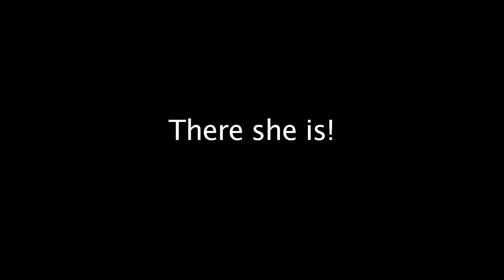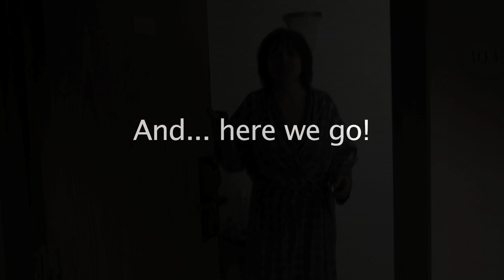A PERFECT ENDING: Behind the Scenes Wakeup Call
See how Day 1 behind the scenes of production looks. While filming "A Perfect Ending," Co-Producer Janelle Eagle made sure that the director and executive producer were wide awake and on time :)